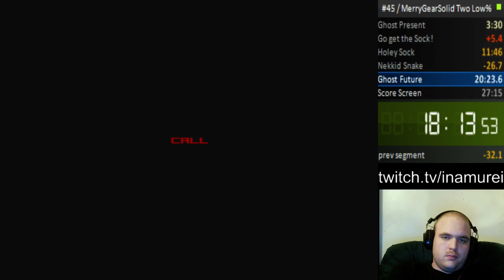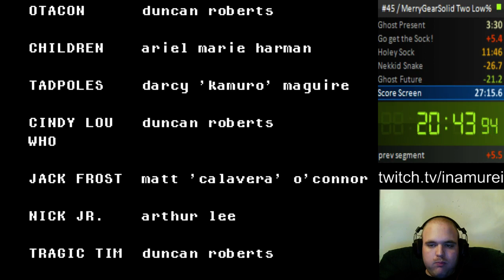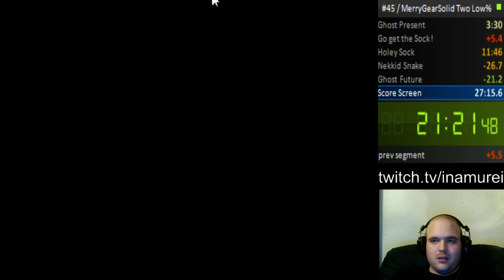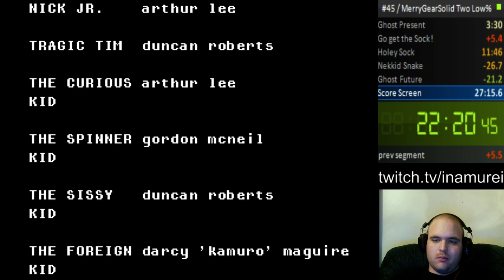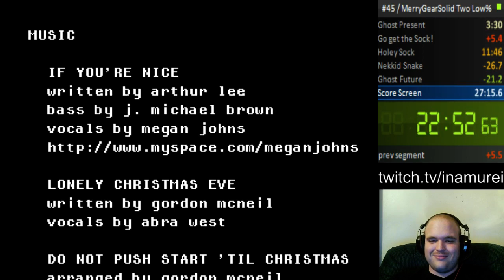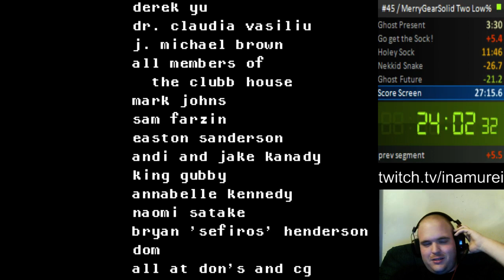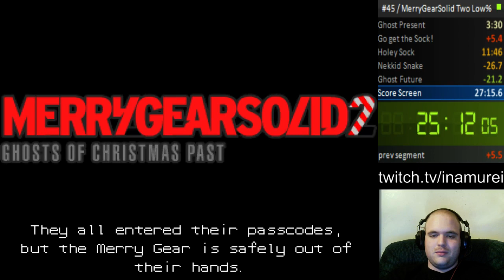MGSR Showcase Speedrun: Merry Gear Solid 2: Ghosts of Christmas Past, Low% in 19:39 RTA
MGSR Showcase speedrun held on January 27, 2014.